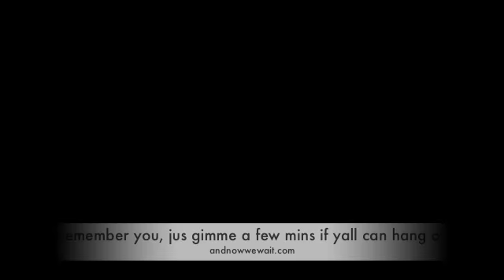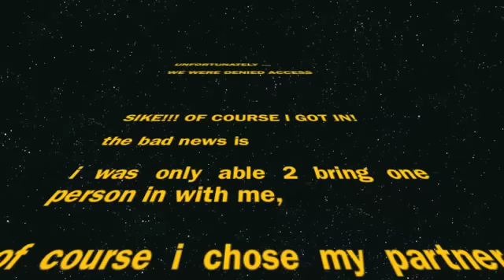THE ECU WIZ KHALIFA CONCERT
before he got arrested ... .COM and BRANkind ATTEMPT TO GET IN THE WIZ KHALIFA CONCERT WITHOUT ANY TICKETS OR PRIOR CONTACT